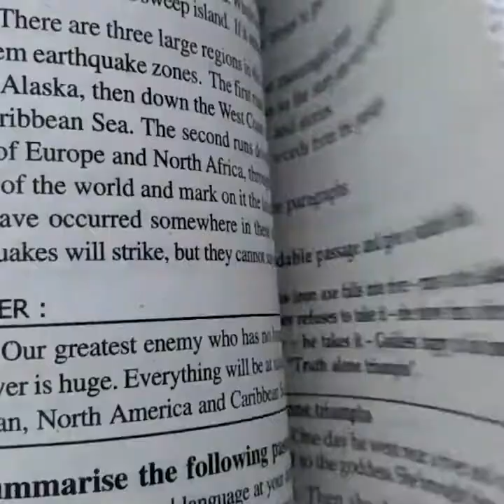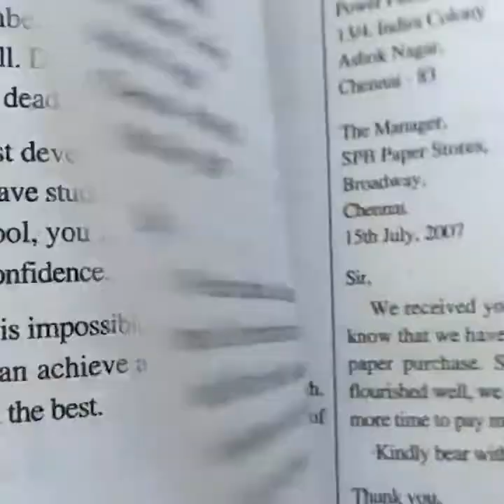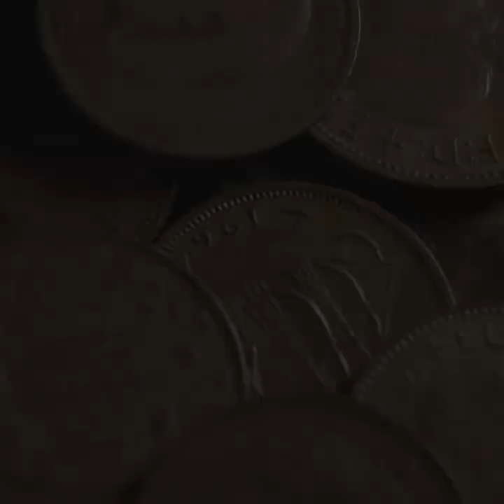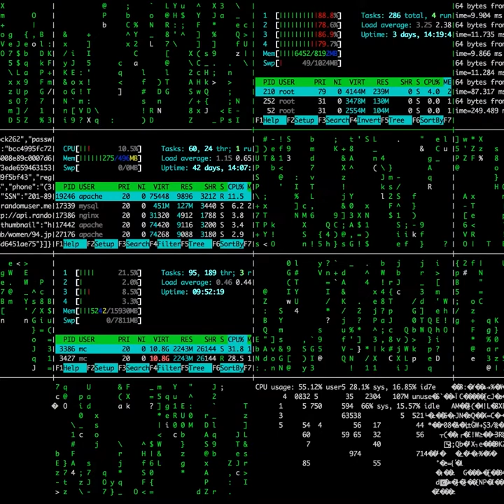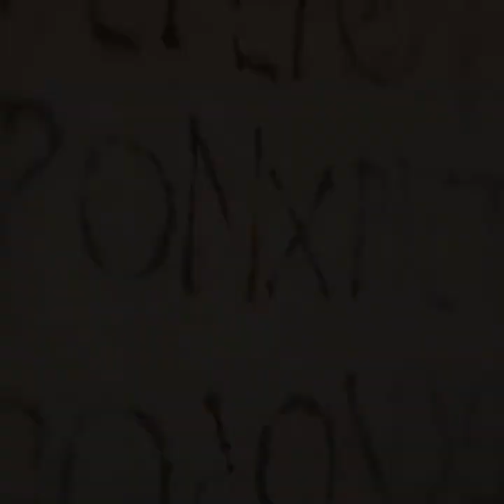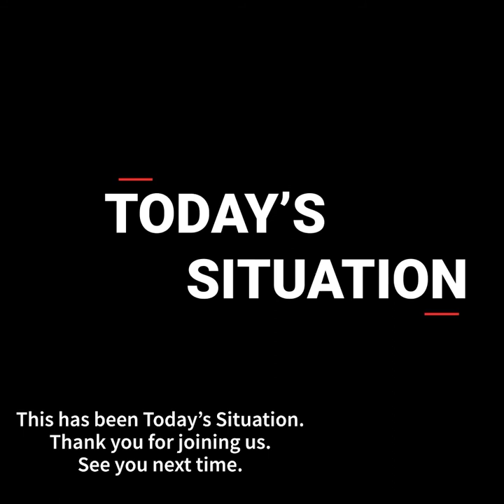What Is Today | April 14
Famous Birthdays,
Famous Passings,